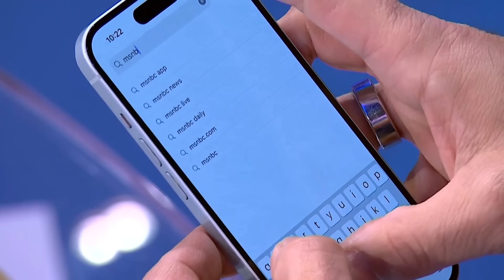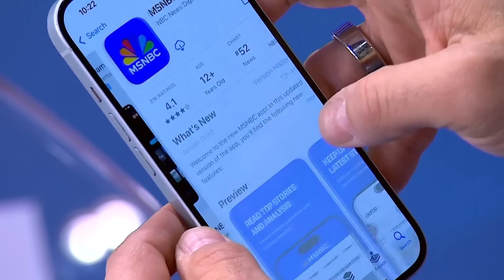The Last Word With Lawrence O’Donnell - April 8 | Audio Only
Listen to the audio version of The Last Word With Lawrence O’Donnell from the April 8th broadcast. Guests from tonight's show include Rep. Colin Allred, Sen. Amy Klobuchar and Rep. James Clyburn.